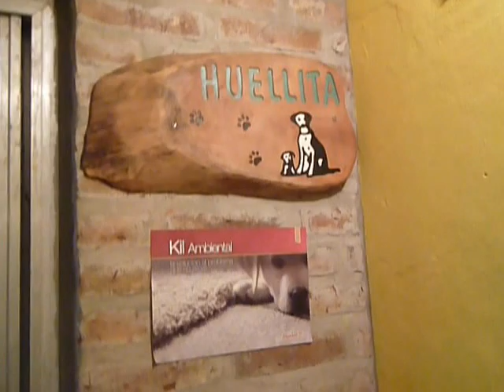GUARDERÍA Y PELUQUERÍA CANINA HUELLITA♥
TODO EL AÑO -
CONSULTAS Y RESERVAS: 42244265 Y 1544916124-